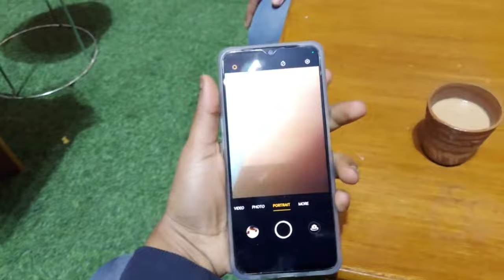MOTO VLOGGING IN DELHI AT NIGHT 🥶 DELHI MEIN SNOWFALL NA HO JAYE ❄️☃️delhi